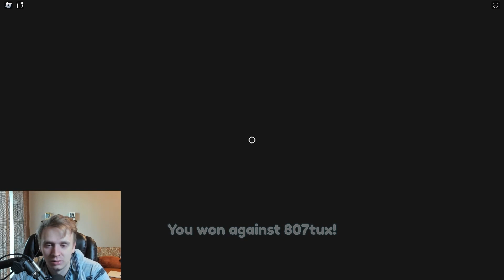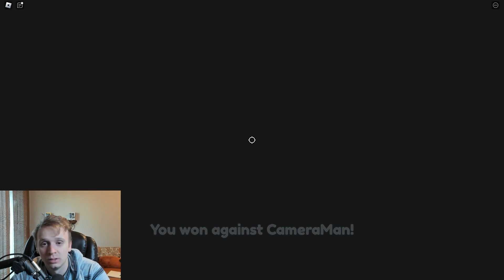ROBLOX FART A FRIEND SIMULATOR...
in this video, I explore the wonderful game of Roblox, a game particular called Fart A Friend, reminds me of Yeet A Friend